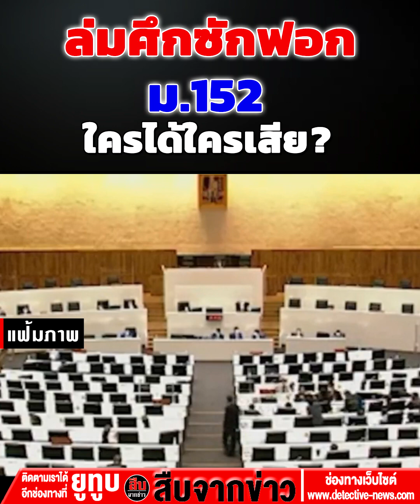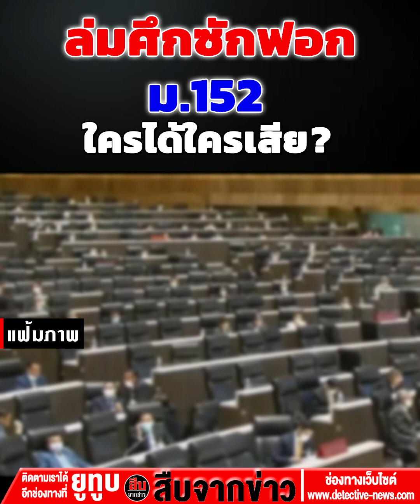ล่มศึกซักฟอก ม.152 ใครได้ใครเสีย?